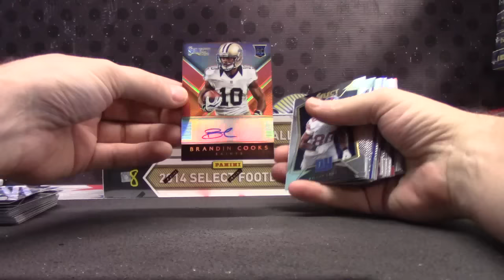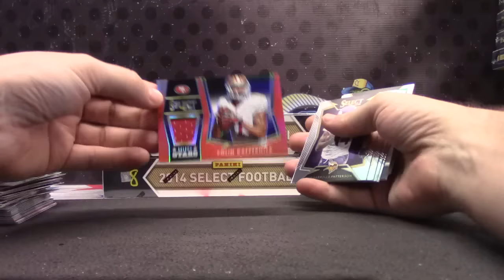Dennis' 2014 Select Football Box Break